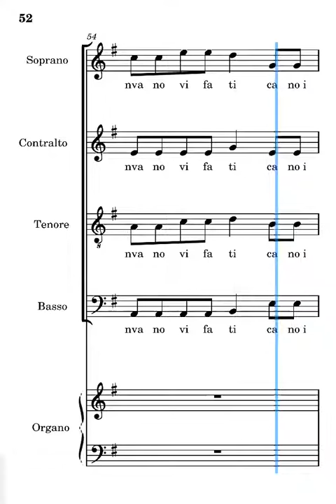Se il Signore non costruisce la casa Frisina contralti terza strofa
voce dei contralti del canto se il Signore non costruisce la casa di Marco Frisina terza strofa